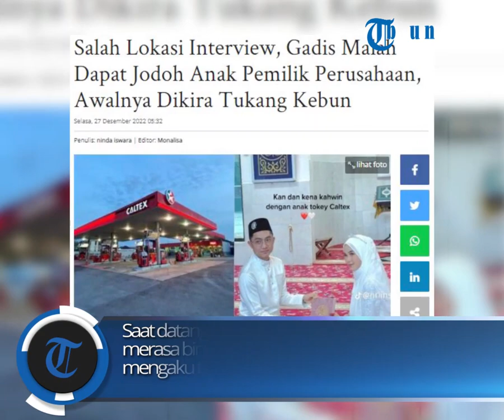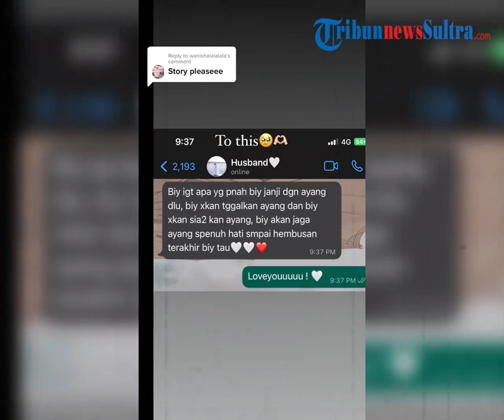Viral Kisah Wanita Nikahi Pemilik Pom Bensin, Berawal Dari Salah Lokasi Interview Akhirnya Kepincut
Saat datang interview, supervisor kantor tersebut merasa bingung. Iinaas pun terkejut dan akhirnya menyadari kesalahannya. Iinaas malah ditawari pekerjaan di pom bensin tersebut dan langsung ia terima. Menariknya, kesalahan yang dilakukan oleh Iinaas ini justru menjadi jalan ia bertemu dengan sang suami yang menjadi jodohnya.

zdk
video: TikTok/nriins_